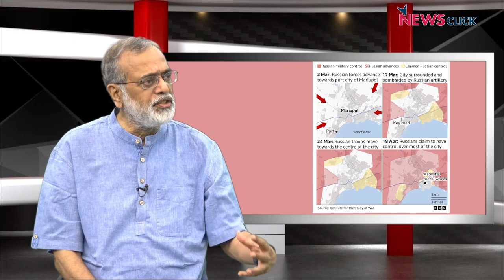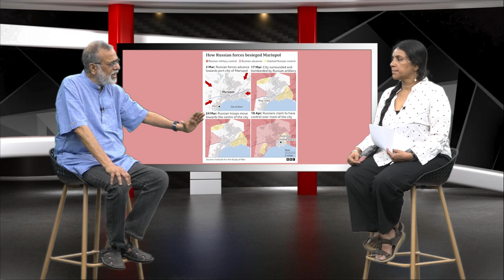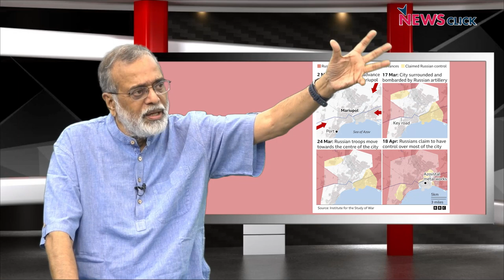फ़िलिस्तीन पर इज़राइली हिंसा और यूक्रेन-रूस में ख़ूनी जंग कब तक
'पड़ताल दुनिया भर की' में वरिष्ठ पत्रकार भाषा सिंह ने  फ़िलिस्तीन में इज़राइली हिंसा, अल-अक्सा मस्जिद को भारतीय बाबरी मस्जिद की गति पहुंचाने की साज़िशों पर न्यूज़क्लिक के प्रधान संपादक प्रबीर पुरकायस्थ से बातचीत की। साथ ही यूक्रेन-रूस में ख़ूनी जंग, नेटो-अमेरिका के निहित स्वार्थ पर भी चर्चा हुई।